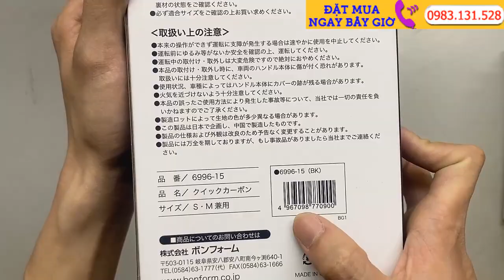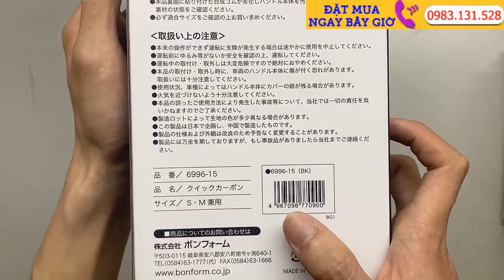Bọc Vô lăng Carbon Fiber ( vô lăng độ carbon thể thao cao cấp) dùng như nào?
Shop Nhật Việt Nhận Mua Hộ Hàng Nhật Bản Order Hàng Nhật Bản 7-21 Ngày. Mua Hàng Online tại tất cả các Web Nhật, Nhận Đấu Giá Yahoo 24/7 gọi 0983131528 Shop Nhật Việt Cung Cấp Dịch Vụ Mua Hộ Hàng Nhật Nội Địa Uy Tín